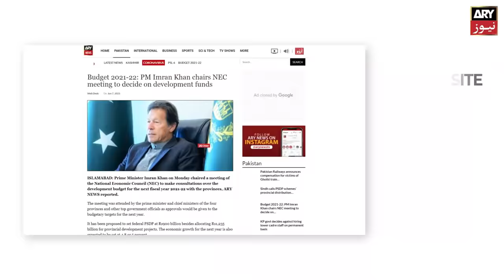Maula Jatt Aur Noori Natt Bane Thane Ke Mehman, Ayub Mirza Ki Nasehat Bekar